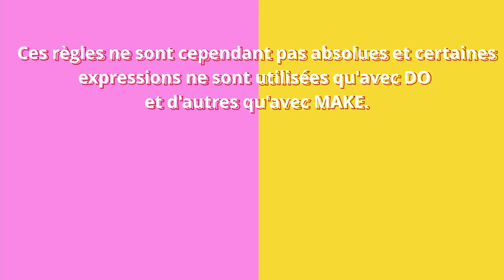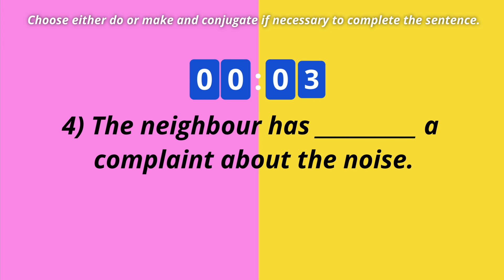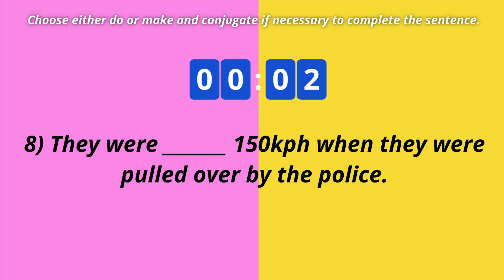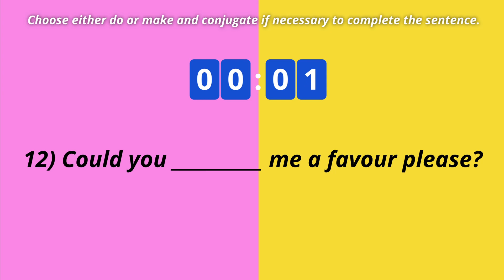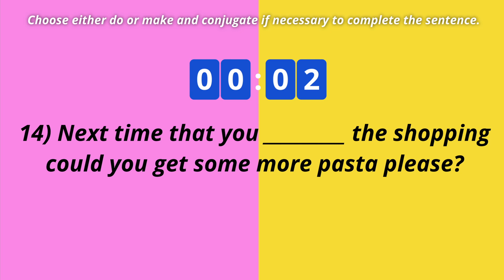Make Ou Do en Anglais? Exercice d'anglais avec MAKE et DO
Make et DO en anglais - Parfois on éprouve des difficultés à différencier DO et MAKE en anglais parce que on peut traduire les deux par le verbe “faire” en français mais ils sont différents! Connaissez-vous la différence entre DO et MAKE en anglais ? Testez vos connaissances avec ce quiz, exercice d'anglais MAKE ou DO. Apprendre l'anglais avec un anglophone.

Mon article sur la différence entre MAKE et DO en anglais avec plus d'explication et exemples des phrases

Bonjour, je suis Chris – prof d’anglais anglophone et le créateur de Mon idée derrière ma chaîne YouTube et Anglais Gratuit est de fournir des cours et des ressources de qualité totalement gratuits afin que tout le monde, peu importe son origine, son emplacement ou sa situation financière, puisse apprendre l’anglais. Cela prend beaucoup de temps et d’efforts pour produire ces ressources mais je le fais parce que je suis passionné par l’enseignement et j’aimerais aider autant de personnes que possible partout dans le monde francophone. Tout ce que je demande en retour, c’est que vous fassiez de votre mieux pour améliorer votre anglais avec moi, abonnez-vous à ma chaîne YouTube et amusez-vous pendant que vous apprenez !

Come and join me on Instagram or on Facebook or both!

Cheers, Chris